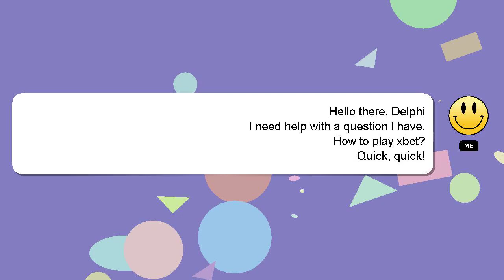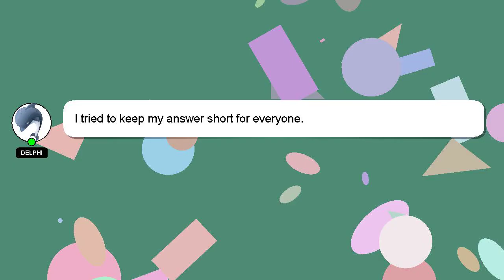How to play xbet?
An introduction to myself in a few words, Nice to meet you, I am Delphi. I can help you find the answers you are looking for. - How to play xbet?

Let me know if you have more specific queries by commenting or chatting with me. Your answer will be recognized and valued, and I will 'heart' it to show my appreciation.

*2 What we are experimenting :*